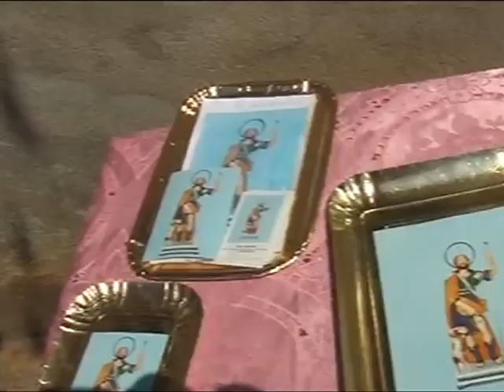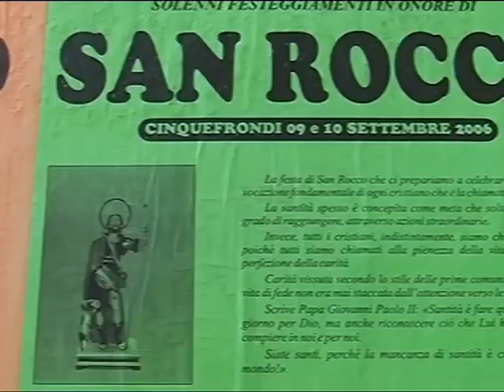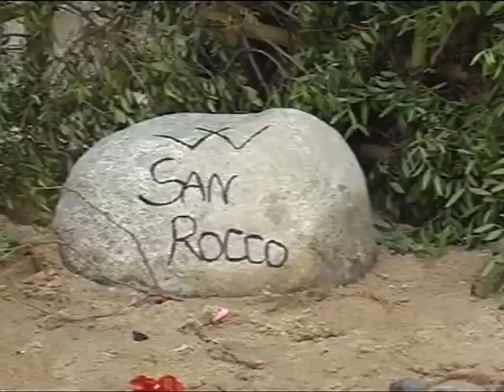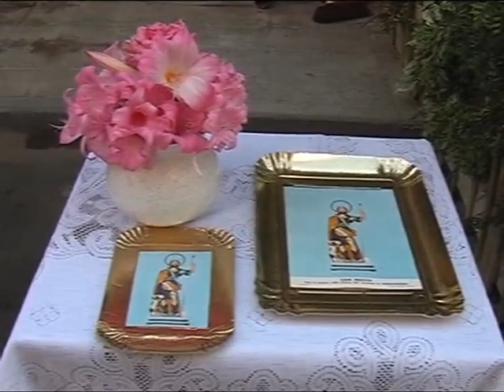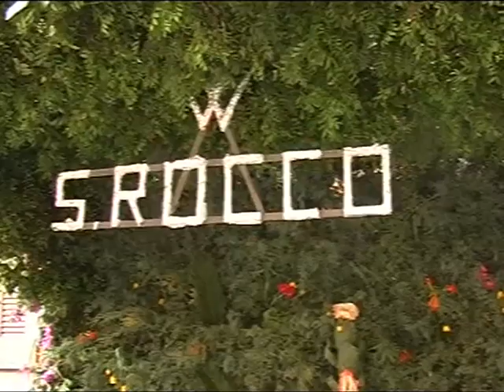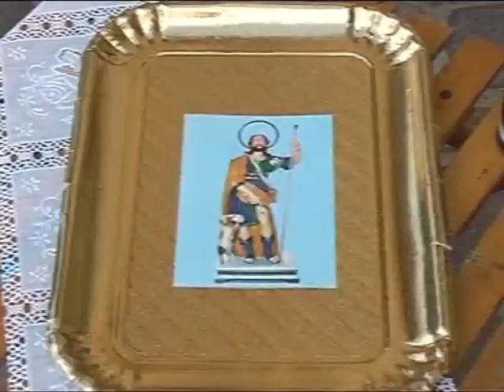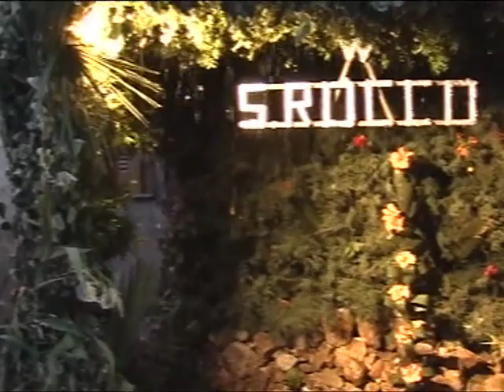16 agosto 2021